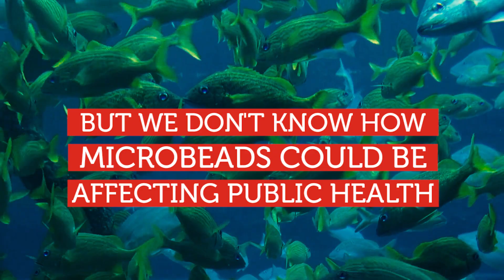Microbeads | RMIT University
As pressure mounts for a global ban on the use of microbeads in cosmetic products, researchers have for the first time shown they directly contaminate fish with toxic chemicals.